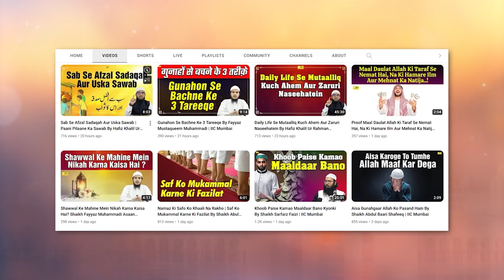Zindagi Guzaarne Aur Shukr Ada Karne Ka Ek Tareeqa By Shaikh Afaque Sanabili Madani | IIC Mumbai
Bank Account Details:
ILM FOUNDATION
ICICI Bank
Savings account
IFSC CODE-ICIC0001028